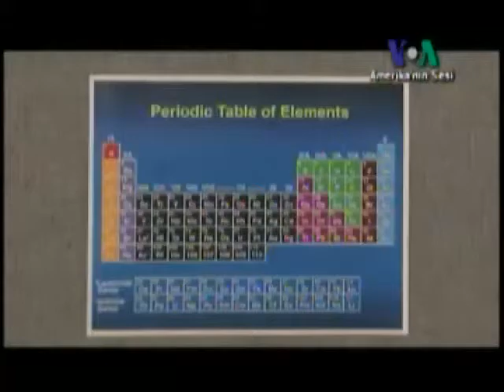Nadir Minerallerin Fiyatı Hızla Artıyor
Ekonomi haberlerini izliyorsanız az bulunur madenlerin uluslararası piyasalarda çok popüler olduğunu duymuşsunuzdur. Bu doğal kaynakların en fazla bulunduğu Çin son günlerde bu maddelerin ihracatına kısıtlamalar getirmeye başladı. Bu nadir mineraller elektrikli araçların aküleri gibi bir çok ileri teknoloji aletinde kullanılıyor. Amerika'nın Sesi'nin haberi.